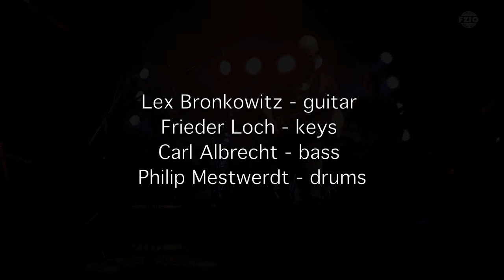Dupree's Paradise (Solo Part) - Lex Bronkowitz Orchestra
Lex Bronkowitz Orchestra plays the music of Frank Zappa
October 31, 2015 live @ Zappaloween / Artcafé SamSam, Apeldoorn, Netherlands

Lex Bronkowitz - guitar / arrangements
Carl Albrecht - bass
Frieder Loch - keyboards
Philip Mestwerdt - drums